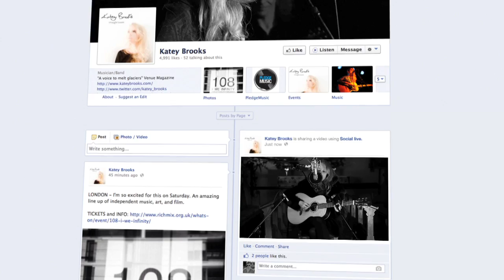Camera Day with Xperia Z1 from Sony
SPONSORED VIDEO: We got our reader and fans to try out the new Xperia Z1 from Sony.